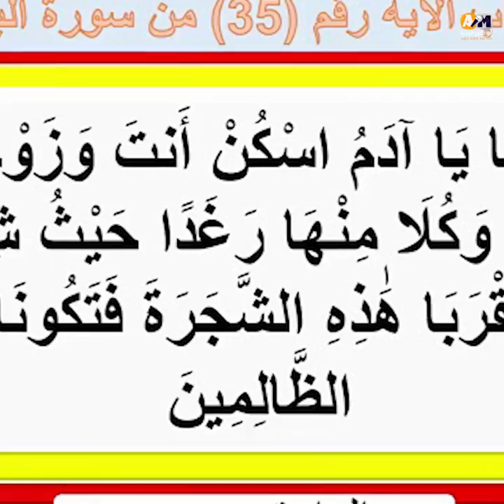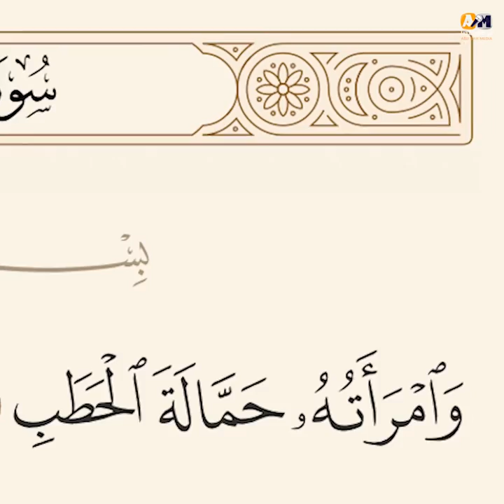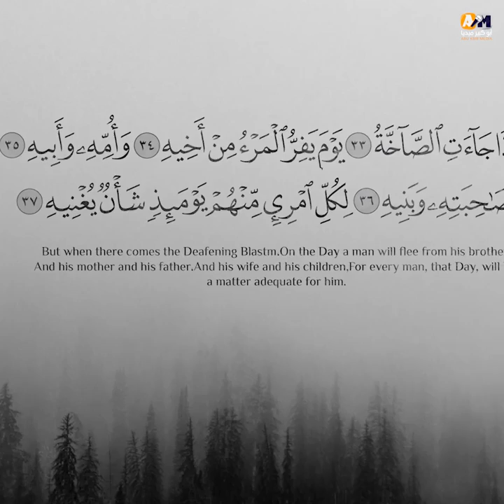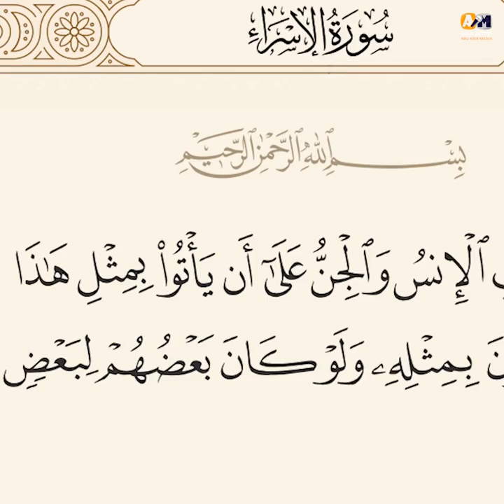3 أنواع من السيدات لا تعرفها كيف وصف القرآن الكريم المرأة والزوجة والصاحبة؟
3 أنواع من السيدات لا تعرفها   كيف وصف القرآن الكريم المرأة والزوجة والصاحبة؟